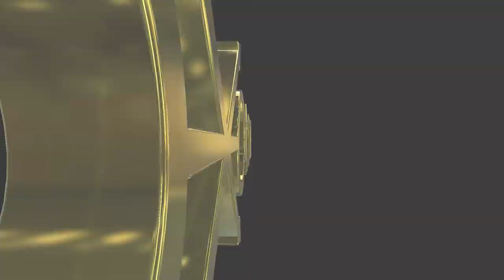#314 English lesson in VRCHAT vol.70 - 30代で始めるVR英語学習 vol.70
Golden Takasan introduced his friend Shouji in VRCHAT.